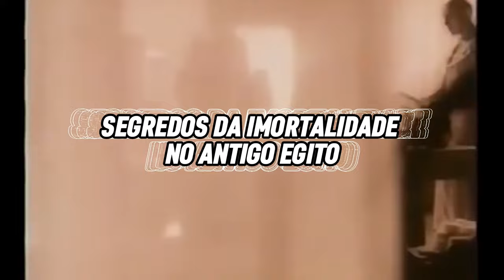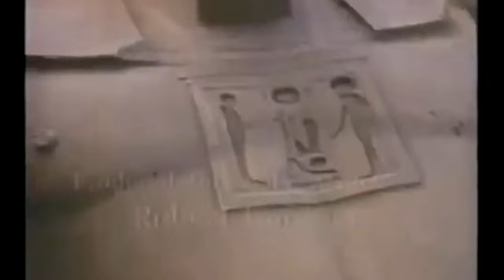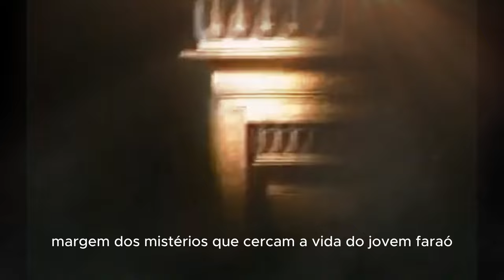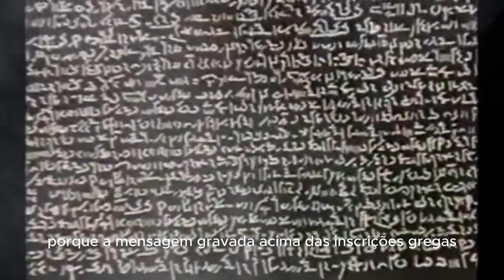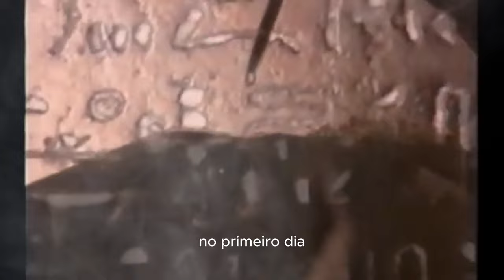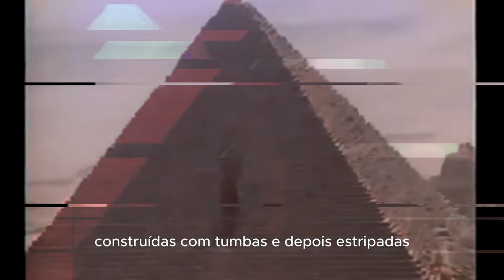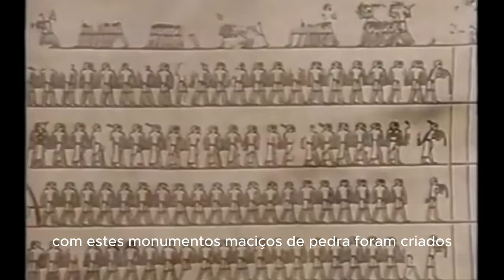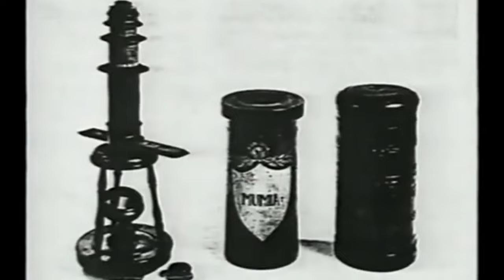A Imortalidade no Antigo Egito | História, Mistérios e sua Cultura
Bem-vindo ao nosso canal! Neste vídeo fascinante, mergulhamos nas profundezas do antigo Egito para explorar as crenças e práticas em torno da imortalidade. Descubra os segredos ocultos por trás da busca eterna pela vida além da morte e desvende os rituais e as História e Cultura Egípcia que moldaram a sociedade egípcia e seu livro dos mortos. Junte-se a nós nesta jornada histórica enquanto desvendamos os mistérios da imortalidade no antigo Egito.